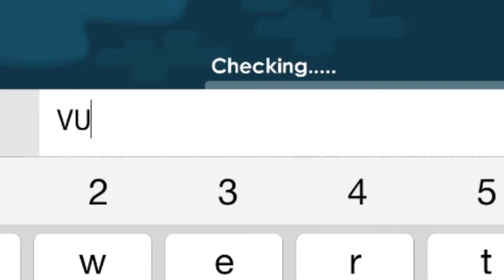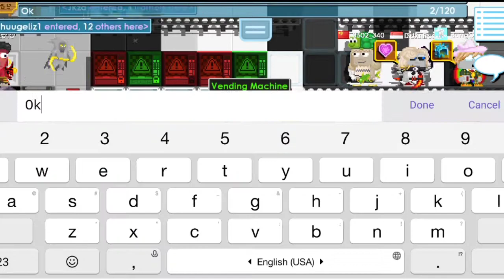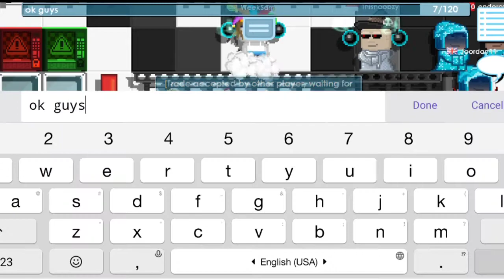Cara Profit Cuma Trade, Cuman Trade ini Ez Banget ! Cobain Sini! Auto Profit! - Growtopia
Cara kali ini Enak Juga Buat Profit Santai! Cobain Sendiri Kalo Gak Percaya
Hanya Trade doang!

Cara Profit
Growtopia
Tutorial Profit
Tutorial Growtopia
Tutorial Profit growtopia
Cara Profit Banyak Growtopia
Cara Profit hanya Trade
Cara Profit Trade
cara Trade Profit
Cara Mudah Trade Profit
How To Profit Trade